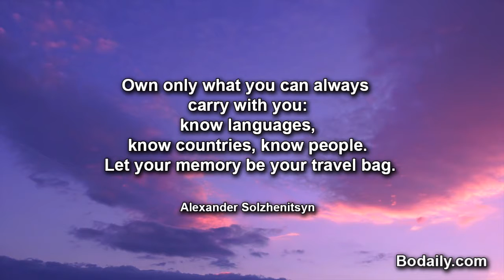Own only what you can alwaysLet your memory be your travel bag